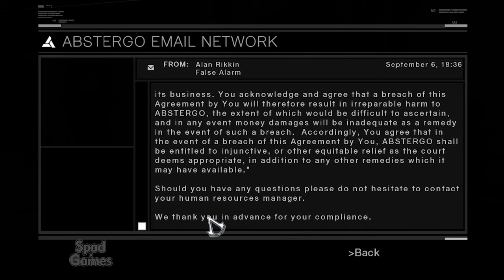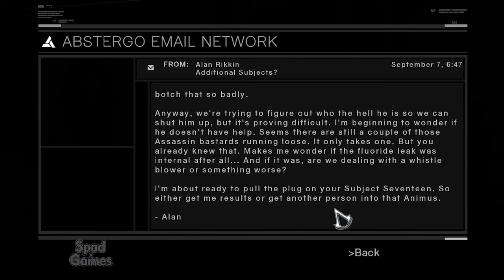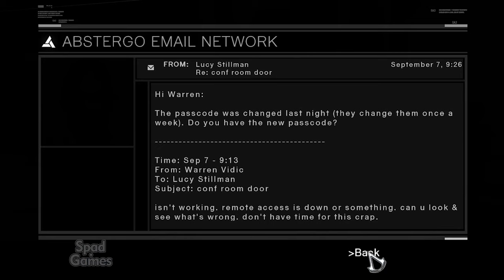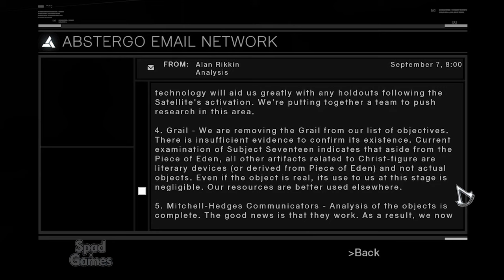#11 | ASSASSIN'S CREED: Memory Block 6 - Robert de Sable (Arsuf)(Gameplay)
Título: Assassin's Creed™: Director's Cut Edition
Gênero: Ação, Aventura
Desenvolvedor: Ubisoft Montreal
Distribuidora: Ubisoft
Série: Assassin's Creed
Data de lançamento: 9/abr/2008

SOBRE O JOGO / ABOUT THE GAME
Assassin's Creed é um jogo eletrônico de ação-aventura em terceira-pessoa desenvolvido pela Ubisoft Montreal e publicado pela Ubisoft. É o primeiro jogo da série Assassin's Creed. Foi lançado mundialmente em novembro de 2007 para os consoles PlayStation 3 e Xbox 360, e em abril de 2008 para Microsoft Windows. Teve também uma conversão para celular/telemóvel, lançada em 2007, e uma pré-sequência intitulada Assassin's Creed: Altaïr's Chronicles lançada para Nintendo DS e iPhone, em 2008 e 2009, respectivamente.

O enredo é ambientado em uma história fictícia com eventos do mundo real, seguindo a luta secular entre a Ordem dos Assassinos, que lutam pela paz com o livre arbítrio, e a Ordem dos Templários, que desejam a paz através do controle. O jogo ocorre principalmente durante a Terceira Cruzada na Terra Santa em 1191, com o história girando em torno da Ordem Secreta dos Assassinos, baseada na seita Hashshashin. O jogador está na realidade controlando um homem contemporâneo chamado Desmond Miles, que, através do uso de uma máquina chamada "Animus", visualiza e controla as memórias genéticas de seus ancestrais, neste caso, as de Altaïr Ibn-La'Ahad, um membro dos Assassinos. Através deste artifício do enredo, detalhes emergem sobre a luta entre as duas facções: ambas estão atrás de um antigo artefato conhecido como a "Maçã do Éden", usado para controlar mentes.

Assassin's Creed is an action-adventure video game developed by Ubisoft Montreal and published by Ubisoft. It is the first installment in the Assassin's Creed series. The game was released for PlayStation 3 and Xbox 360 in November 2007 and was made available on Microsoft Windows in April 2008. Also, the game can be played on Xbox One consoles via backward compatibility.

The plot is set in a fictional history of real-world events and follows the centuries-old struggle between the Assassins, who fight for peace with free will, and the Templars, who desire peace through control. The game primarily takes place during the Third Crusade in the Holy Land in 1191, with the plot revolving around the Secret Order of Assassins, based upon the Hashshashin sect. The player is, in reality, playing as a modern-day man named Desmond Miles, who, through the use of a machine named the "Animus", is allowed the viewing and controlling of the protagonist's genetic memories of his ancestors, in this case, Altaïr Ibn-La'Ahad, a member of the Assassins. Through this plot device, details emerge of a struggle between two factions: the Knights Templar and the Assassins, over an artifact known as the "Apple of Eden", an ancient artifact used to control minds.